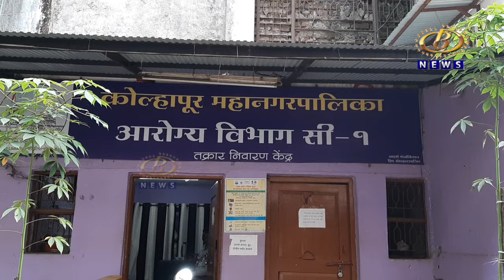कोल्हापूर महापालिकेकडून शहरातील ३ हजार घरांचं झालं सर्वेक्षण, ५१ घरांमध्ये आढळल्या डासांच्या अळ्या